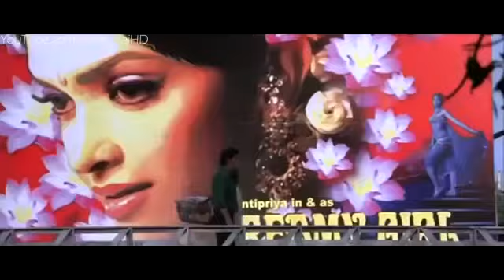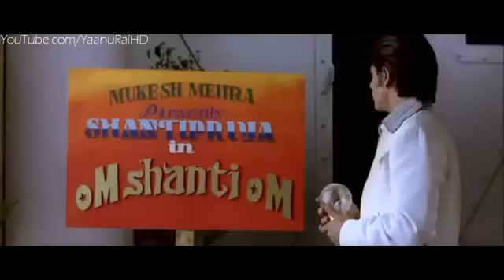Esta Cobardia De Mi Amor Por Ella Hace Que La Vea Como Una Estrella Chiquetete HD VideoClip